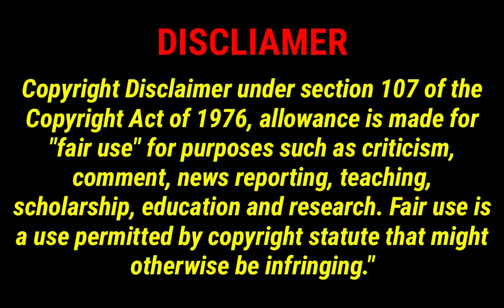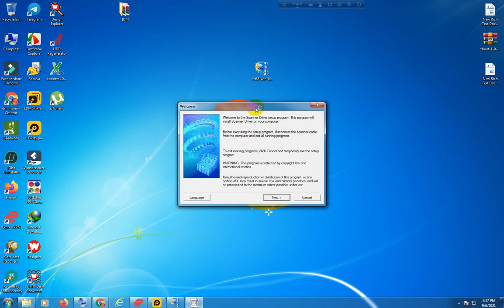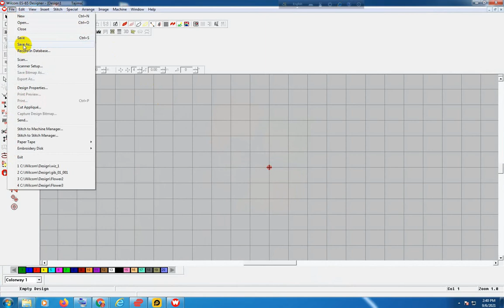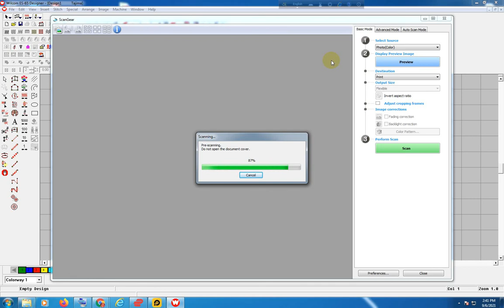ক্যানন স্ক্যানার ইন্সটল/ canon lide 300/canoscan lide 120/ canoscan lide 110/ canoscan lide 220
Welcome to
Welcome all my friends to Tocology Explain
ক্যানন স্ক্যানার ইন্সটল How to Download Driver Install Canon LiDE 110 Scanner Driver Bangla Tutorial
⏱️⏱️TIMECODES⏱️⏱️
0:00​​​ - Intro
0:37​​​
1:58​​​
2:58​​​